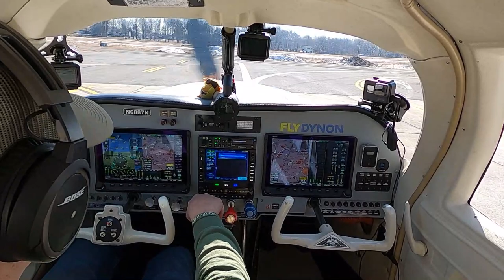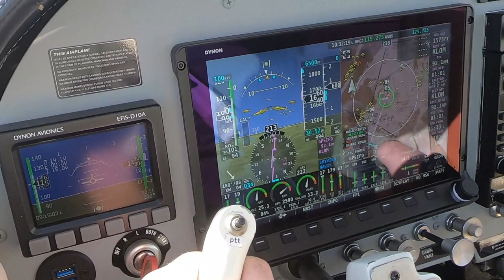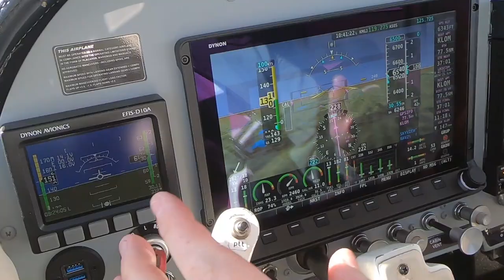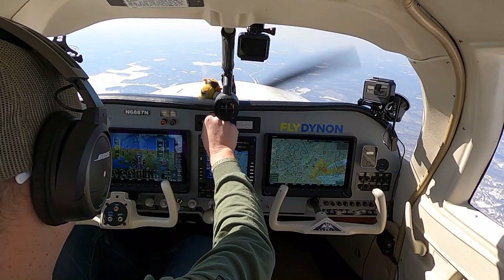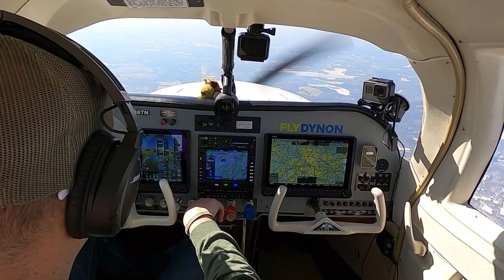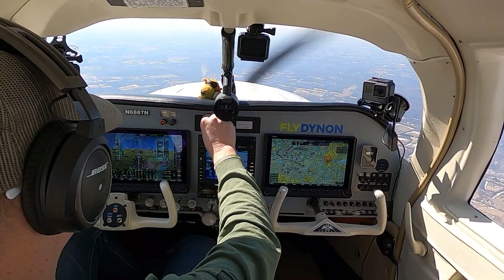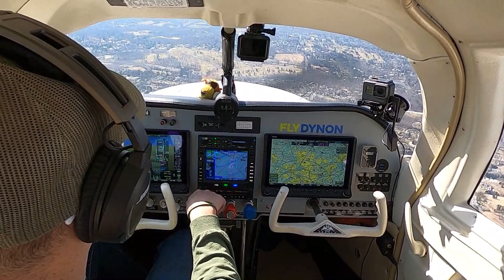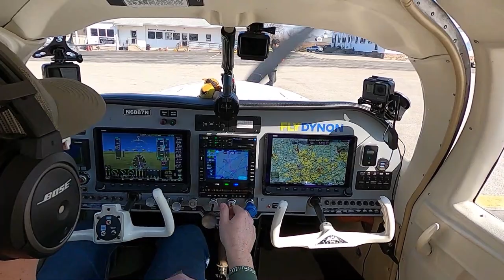Mooney Fun!| Orange County (KMGJ) to Wings (KLOM) | Flight Following | Dynon SkyView HDX!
Fun flight to WINGS (KLOM) airport!  Brought Olive along for the ride. Flight following and overview of Dynon SkyView HDX.  Awesome Full Glass Panel.  Thanks for Flying Along!

CO Detector